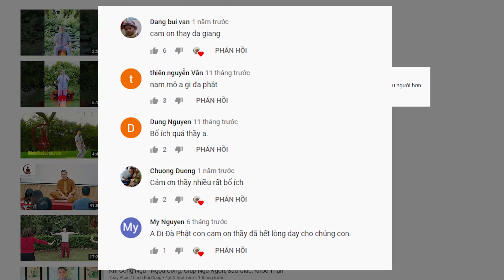Vẩy Tay Dịch Cân Kinh 3 Thức: Trị Bệnh Đau Vai Gáy, Đau Thận, Đau Lưng, Bệnh Cột Sống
Vẩy Tay Dịch Cân Kinh 3 Thức: Trị Bệnh Đau Vai Gáy, Đau Thận, Đau Lưng, Xả Độc Cho Cơ Thể

3 chiêu cuối Dịch Cân Kinh, 2 chiêu cuối Bát Đoạn Cẩm và bài Tổng chỉ có trong các khóa học này

Các trường hợp bệnh nặng, kinh tế ít thì cứ nhắn qua thầy sẽ dạy Miễn Phí, còn bình thường thì chúng ta đóng học phí để duy trì lớp, do kinh phí để quay dựng video, thuê người làm việc, hỗ trợ rất lớn!